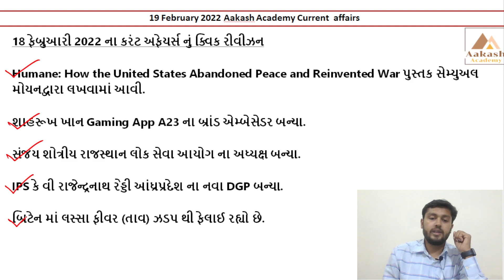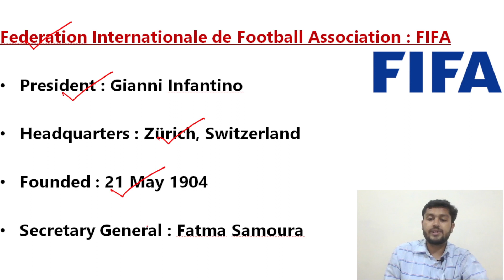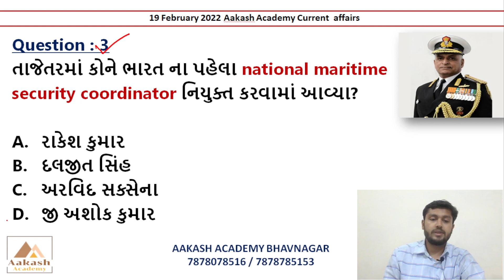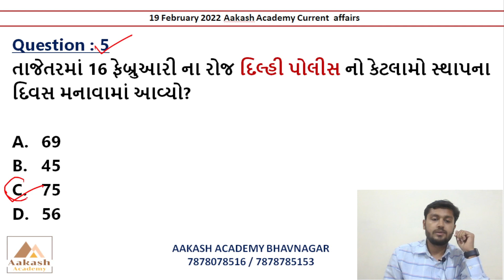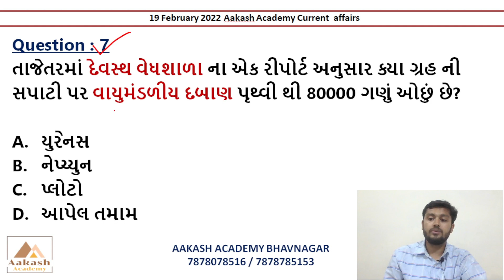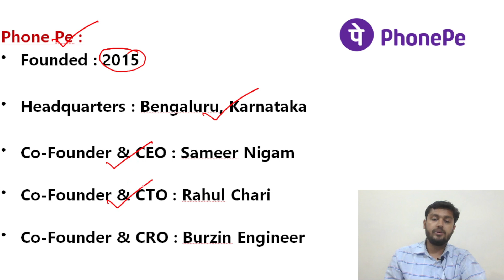19 February 2022 Current Affairs in Gujarati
19 February 2022 Current Affairs in Gujarati | Daily Current Affairs | Current Affairs In Gujarati

આ વિડીઓ માં 19 ફેબ્રુઆરી 2022 નું કરંટ અફેયર્સ રજુ કરેલ છે.

About this channel :

BANK PO,
SSC,
RAILWAY,
MBA,